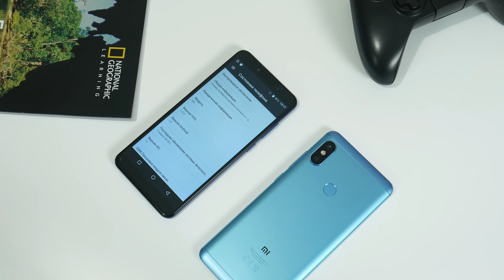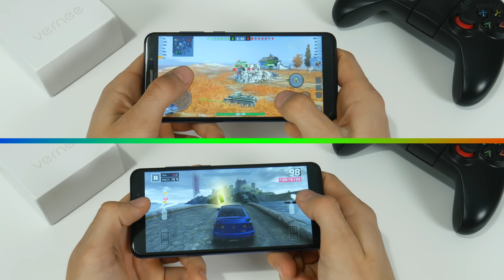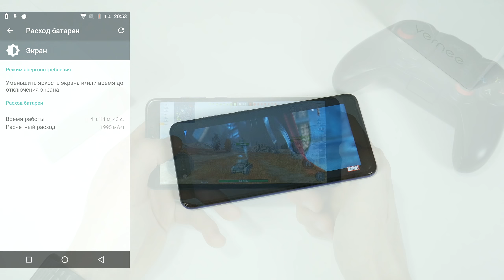КРАСИВЫЙ СМАРТФОН с Aliexpress!